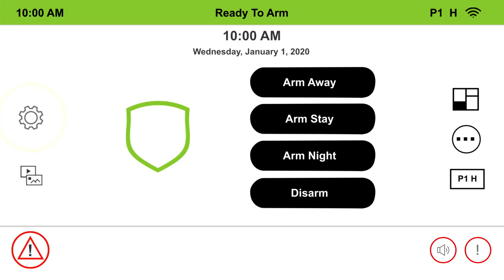Honeywell Vista 6290 Touch - Brightness and Volume